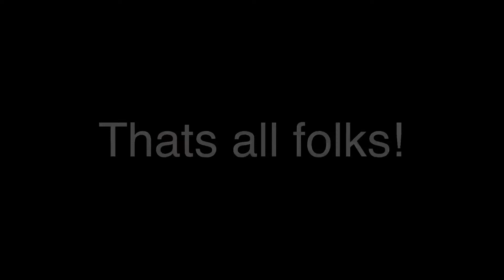Gwapa iya uyab hu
Lagaw lagaw kung off.